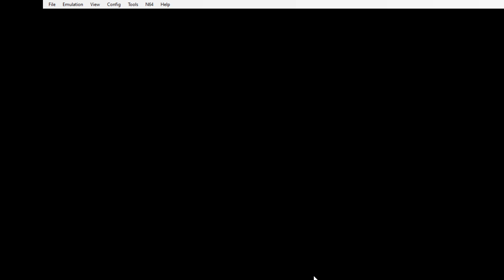Very Normal And Relaxing SM64 Menu Music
I dare you to listen to the entire thing.